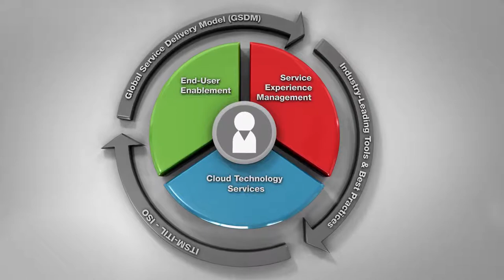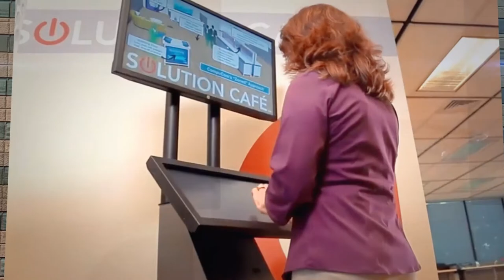CompuCom by ShadowBoxPictures.com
Created, shot and edited by ShadowBoxPictures.com Created, shot and edited by ShadowBoxPictures.com